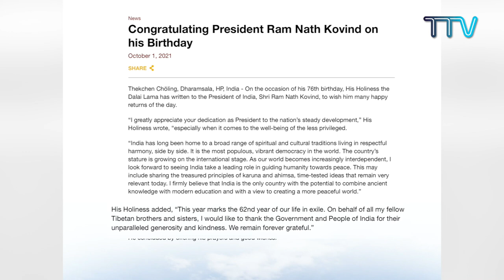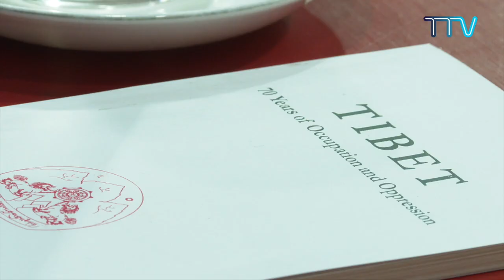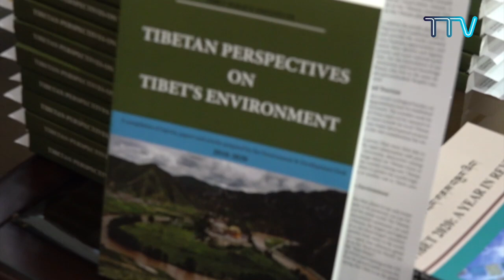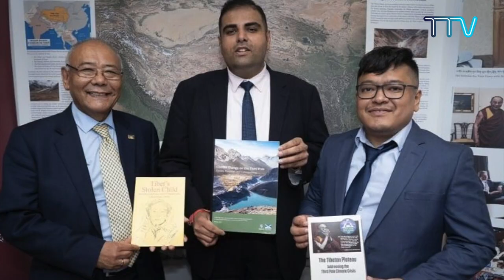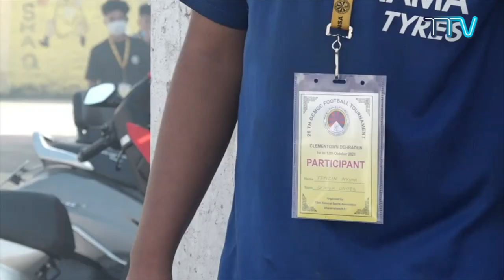तिब्बत यस सप्ताह, १ अक्टूबर २०२१